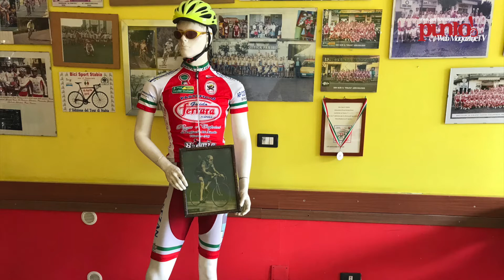Il Bici Club "Il Pirata" festeggia il suo ventennale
Il Bici Club “Il Pirata” quest’anno festeggia il ventennale e lo fa tramite varie interviste, dove racconteranno la loro storia, fino ad arrivare al primo luglio con una festa a Qualiano.

Il club viene fondato ufficialmente nel 1998 con sede in Piazza Kennedy, ma già nel 1995 alcune persone si radunavano per pedalare insieme. Con il passare degli anni e l’aumento degli appassionati si è avuta l’esigenza di fondare il club con una sede.

L’associazione iniziò con una quota di 50 elementi che con il passare del tempo sono arrivati a toccare i 90 soci.

La prima competizione amatoriale del Bici Club “Il Pirata” fu una gara nella città dove risiede  cioè Qualiano, dove il miglior posizionamento per il Club venne guadagnato da Francesco Marrone.

Invece la prima gara 1998/1999 fuori dalla Campania fu il “Giro del Lazio” dove arrivò il primo titolo per la categoria M3 Cl ’60 dove a vincere fu Salvatore Russo.

Poi vogliamo ricordare la prima amministrazione:

- Mario Cacciapuoti Presidente
- Russo Giovanni vice presidente
- Raffaele Odierno segretario
- Biagio Cerqua vice segretario